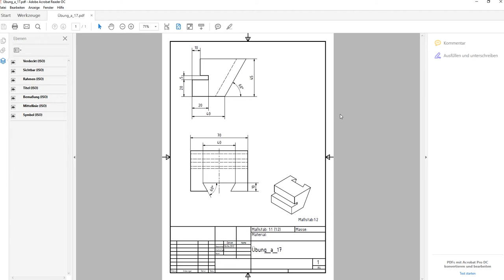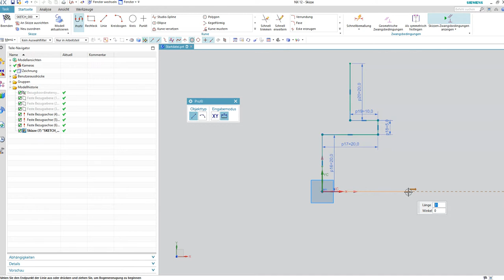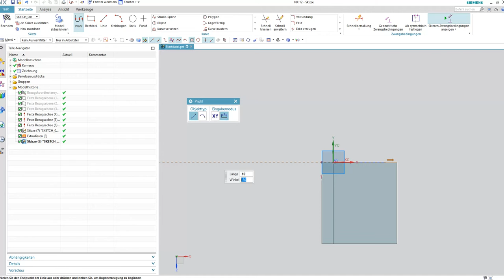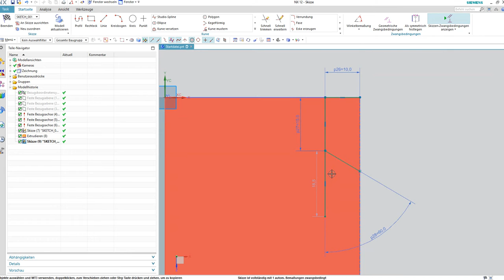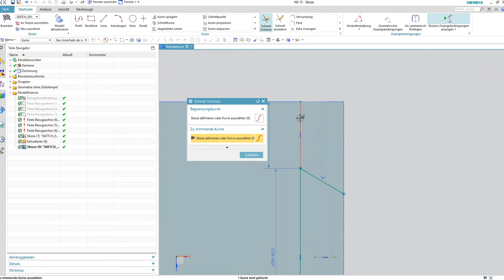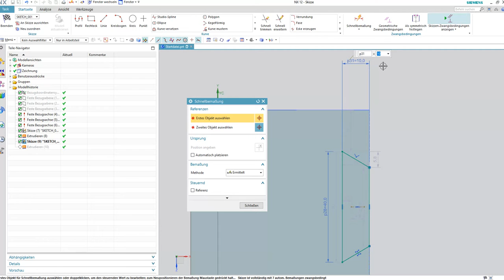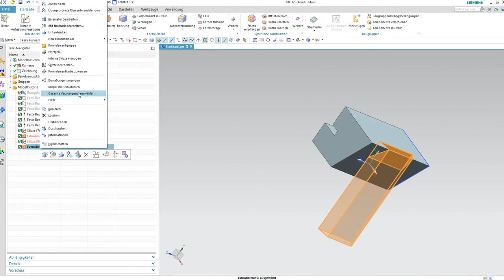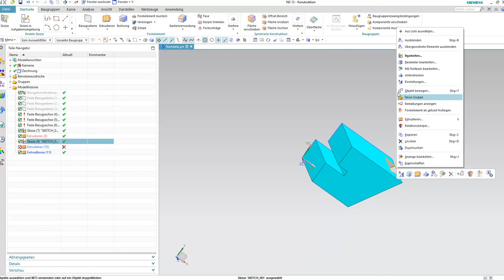exercise 17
NX

NX
siemens NX software is a flexible and powerful integrated solution that helps you deliver better products faster and more efficiently. NX delivers the next generation of design, simulation, and manufacturing solutions that enable companies to realize the value of the digital twin.

Supporting every aspect of product development, from concept design through engineering and manufacturing, NX gives you an integrated toolset that coordinates disciplines, preserves data integrity and design intent, and streamlines the entire process.